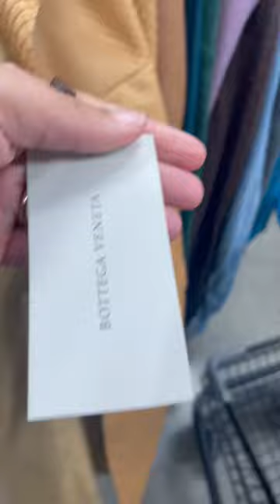I Thrifted an $8000 Jacket for $14.99!!!